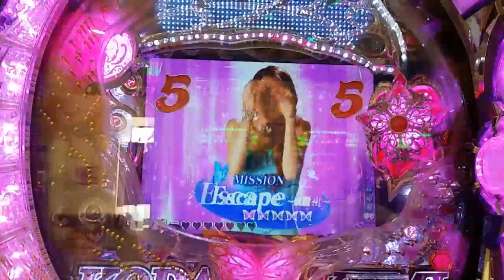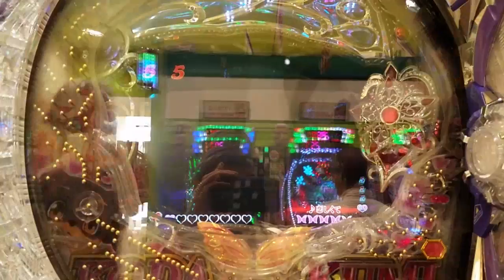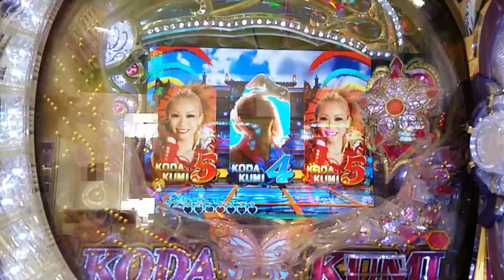いやらしい・・・。一発目からNEXT赤なのに・・・。 CR 倖田來未 KODA KUMI LEGEND LIVE sweet ver99】